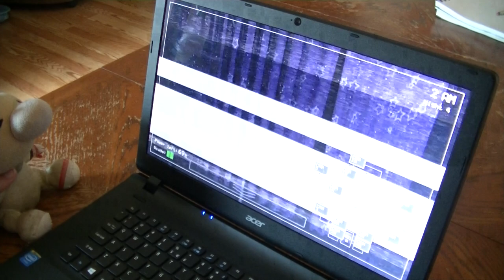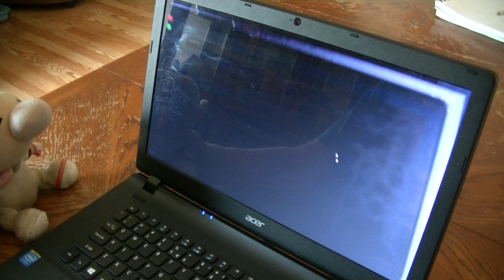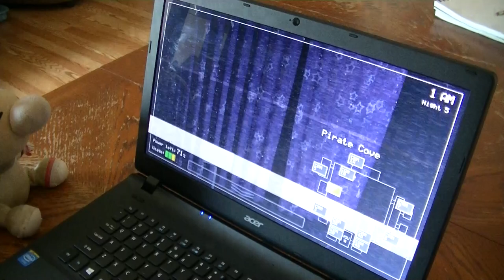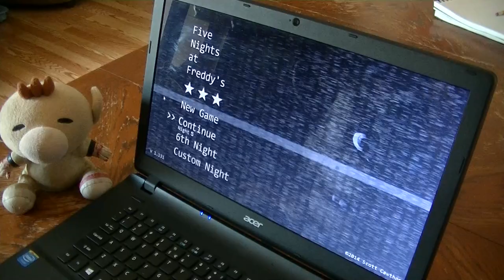I AM BACK | Olimar Plays: Five Nights At Freddy's - Episode 3 [200th Video]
"Hey uhh do me a favor, maybe sometime... You can check inside those suits, in the back room? I'm gonna try to hold out 'til someone. checks. Maybe it won't be so bad... I-I-I-I always wonder what was in all those empty heads, back there, you know. Oh no..."

Olimar has received his check and is ready for some overtime. And has to pay the power bill...